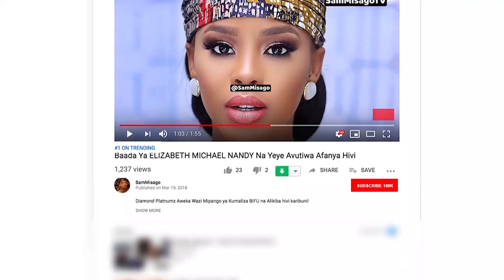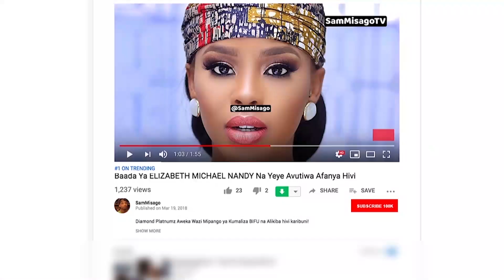Baada Ya DIAMOND, OFFICIALLYNN Ahamia Kwa TEKNO | Kwema Kweli?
Baada Ya DIAMOND, OFFICIALLYNN Aamia Kwa TEKNO | Kwema Kweli?